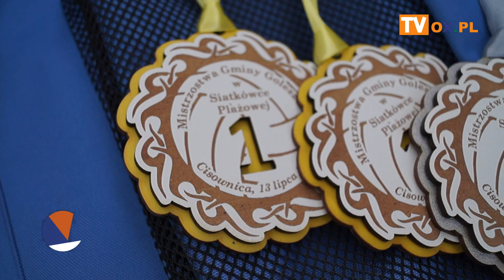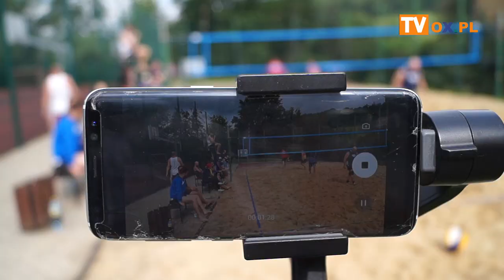[FLESZ] 13.07.2019 CISOWNICA Otwarte Mistrzostwa Gminy Goleszów w Siatkówce Plażowej.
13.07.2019 CISOWNICA Otwarte Mistrzostwa Gminy Goleszów w Siatkówce Plażowej. Dwuosobowe zespoły rywalizują o nagrody ufundowane przez Wójta Gminy Goleszów Sylwię Cieślar.